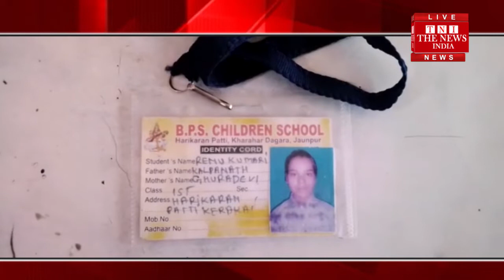जौनपुर में 11 वर्षीय लड़की स्कूल जाने के लिए घर से निकली रास्ते में किसी अज्ञात ने किया अपहरण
जौनपुर केराकत तहसील क्षेत्र के ग्राम हरिकरनपट्टी गांव की 11 वर्षिय लड़की रेनु गांव में ही स्थित भूतपूर्व सैनिक स्कूल में पढ़ती थी। बीते 27 सिंतबर  को रेनू सुबह 8:30 बजे स्कूल जाने के लिए घर से निकली किंतु शाम तक घर वापस नहीं आई स्कूल का समय  बीतने के बाद परिजन  रेनू को  खोजने  निकले , किंतु कहीं पता नहीं चल सका भूतपूर्व सैनिक स्कूल पर जब परिजन गए तो पता लगा कि, उस दिन रेनू स्कूल नहीं गई थी ।